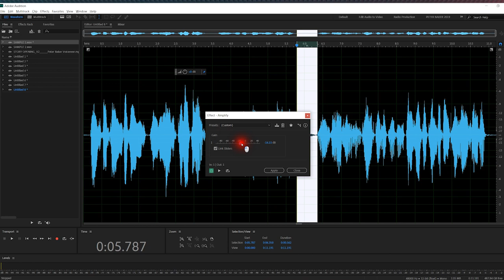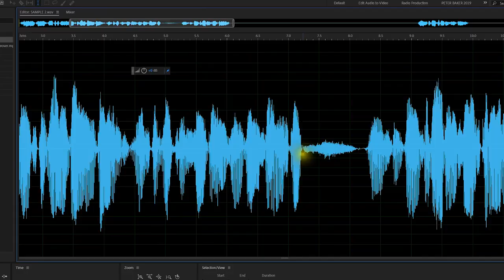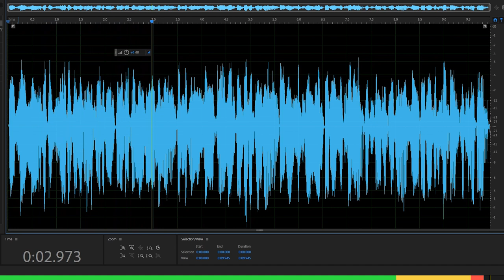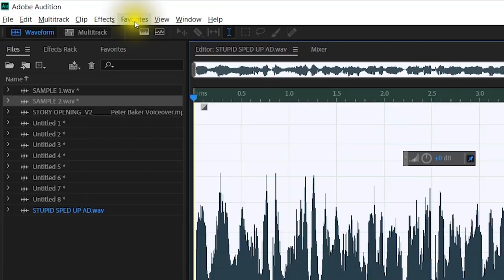VOICE OVER TIPS - Dealing With Breaths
Voice Over tips!  How to deal with breaths!  When to delete, fade or delete!  Here are the tips you need to know from professional voice artist PETER BAKER of

How To Record Professional Presentations and Voice-Over Recordings at Home. Improve Your Video Audio or Voice Recordings